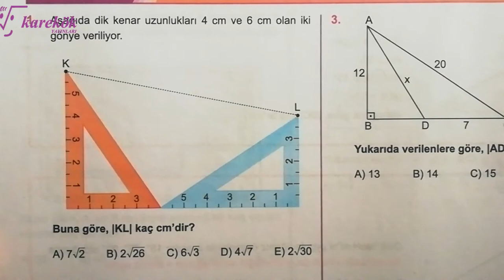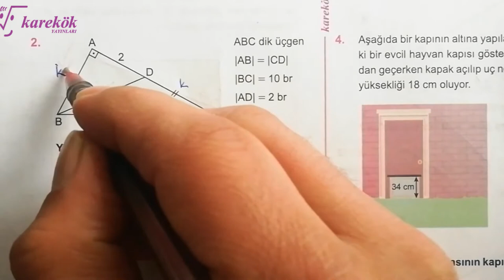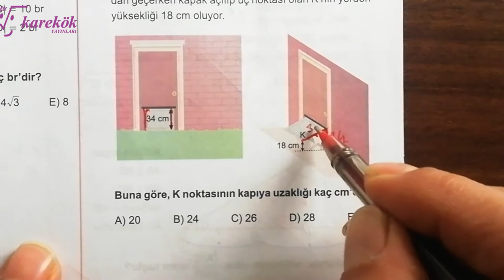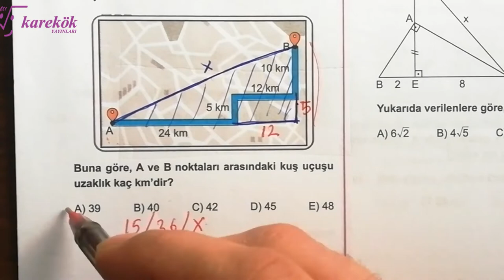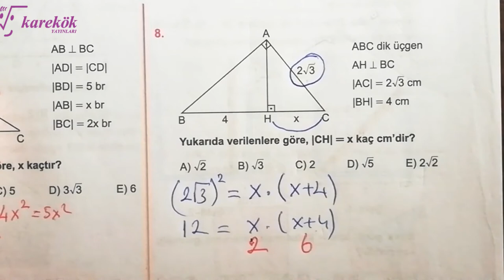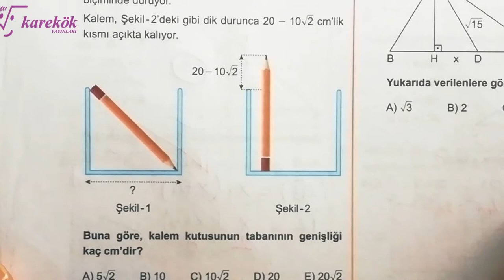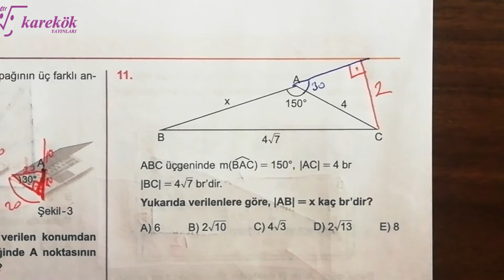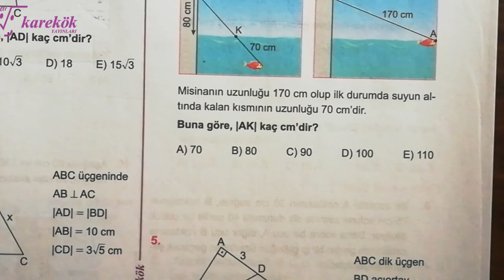DİK ÜÇGEN TARAMA TESTİ |KAREKÖK| GEO SIFIR 2022 BASIM | AÇILARIN ÇOCUĞU